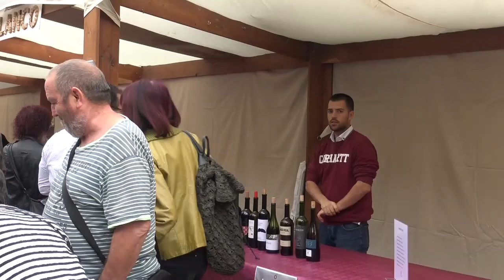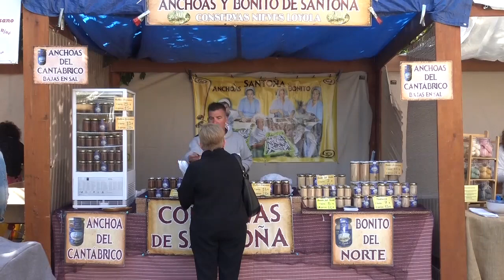FERIAS DE TAFALLA OCTUBRE 2019